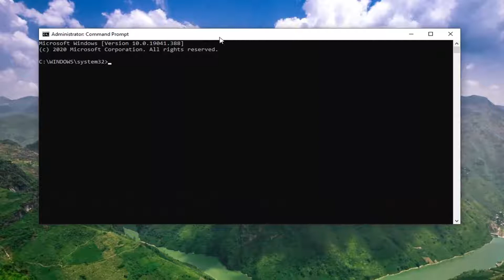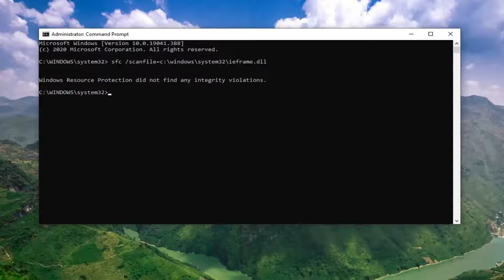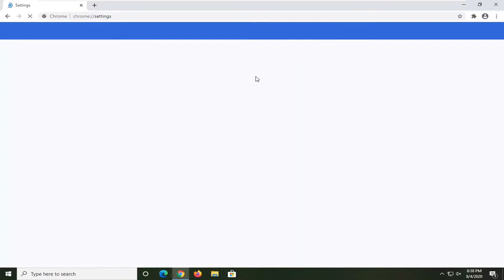How to Fix Screen Flickering on Chrome - Screen Flickering While Using Chrome | Windows 10/8/7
Command Used:
sfc /scanfile=c:\windows\system32\ieframe.dll

Some Google Chrome users on Windows 10 have reported for some time screen flickering issues when they use the web browser.

The issue dates back to as early as January 2018 and recent bug reports suggest that it has not been addressed until now.

Screen flickering is not the only issue that some Chrome users experience on Windows 10. Other issues include Chrome's black screen issue or black bottom bar issue, or Chrome font display issues.

Just like with any other issue that users may experience, there are multiple solutions that users may try to resolve the issue.

Before we begin, at the time of this tutorial, Google has not officially acknowledged the bug although a Google Platinum Product Expert has posted in a forum that they don't know why this exists but are looking into it. We've personally experienced this bug, especially after changing our background and colors.

To describe the issue: Chrome's window starts to flash regularly when the issue exists, e.g. every other minute or so.